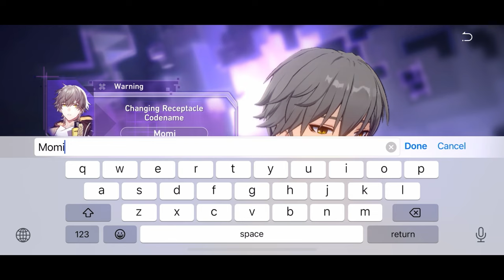STAR RAIN | Story Mode | Gameplay by MOMI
Star Rail is a thrilling adventure game set in a futuristic galaxy where players take on the role of a space explorer navigating through different star systems on a mission to uncover the mysteries of the universe.

The story mode begins with a cutscene showing the protagonist, a young space explorer named Alex, receiving a distress signal from a distant planet. Upon arrival, Alex discovers that the planet is being attacked by an alien race known as the Xorions. Alex must defend the planet and drive the Xorions away, but not before discovering a crucial piece of information that sets off a chain of events that will lead him on a journey across the galaxy.

As Alex travels through different star systems, he encounters various challenges and obstacles, including hostile alien races, treacherous terrain, and other dangers lurking in the vast expanse of space. Along the way, he also meets new allies who help him on his quest, as well as a cast of colorful characters, each with their own motivations and agendas.

The main objective of the story mode is to uncover the secrets of an ancient artifact called the Star Rail, which is said to hold the key to unlocking the mysteries of the universe. To do this, Alex must navigate through a series of increasingly challenging levels, each with its own unique environment and set of obstacles.

As the story progresses, Alex gains new abilities and upgrades, allowing him to access previously unreachable areas and take on more formidable enemies. The story mode culminates in a final showdown with the Xorion leader, where Alex must use all of his skills and abilities to save the galaxy from destruction.

Overall, Star Rail's story mode offers an exciting and engaging adventure that will keep players on the edge of their seats as they explore the vast, unknown reaches of space and uncover the secrets of the universe.